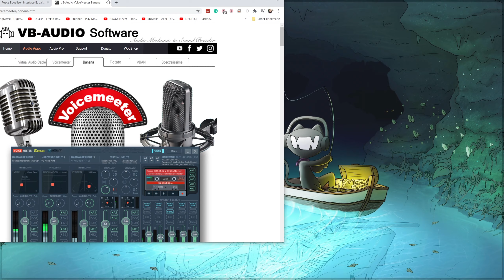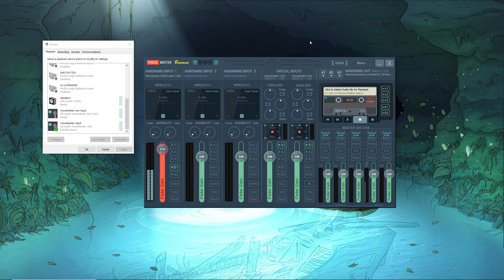Peace APO EQ with Voicemeeter Setup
↓EXPAND↓
In this video, I explain how to set up Peace APO with Voicemeeter Banana.

➜Make Sure to follow These guys!